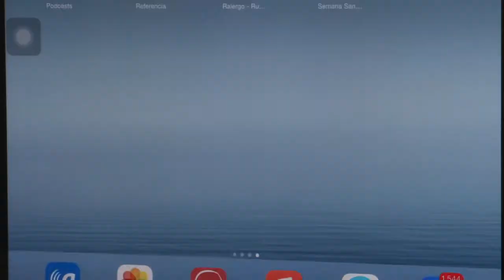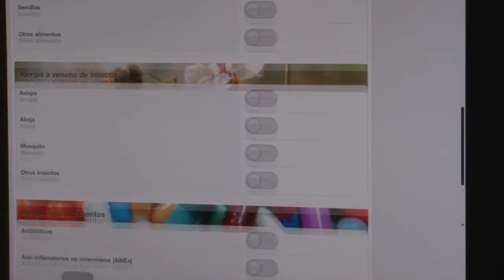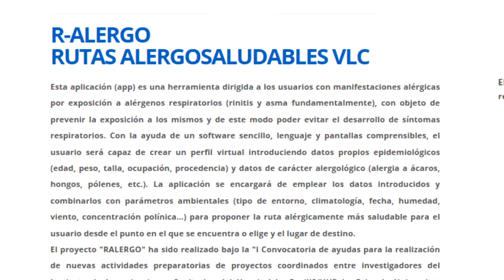Noticia @UPVTV: R-alergo, rutas alergo saludables [31-03-2015]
R-alergo: La UPV, el ISS/HUP La Fe y el ICV desarrollan una app que mejora la calidad de vida de las personas alérgicas en sus desplazamientos por Valencia

El Departamento de Urbanismo de la Universitat Politècnica de València (UPV) ha desarrollado, junto al Instituto de Investigaciones Sanitarias del Hospital La Fe (IIS/HUP La Fe) y el Instituto Cartográfico Valenciano (ICV), la app R-ALERGO, que ayuda a mejorar la calidad de vida de las personas alérgicas en sus desplazamientos por la ciudad de Valencia.

La aplicación, especialmente diseñada para personas que padecen algún tipo de alergia respiratoria, recomienda al usuario la ruta más saludable en Valencia, evitando su exposición a los elementos alérgenos.